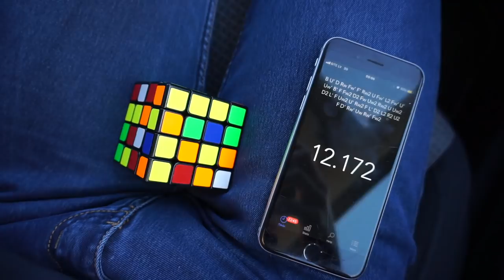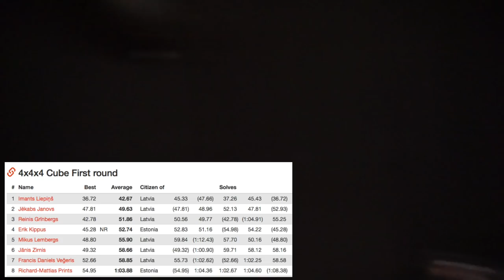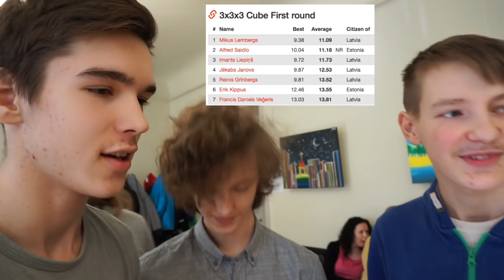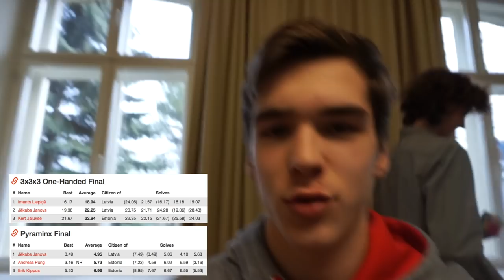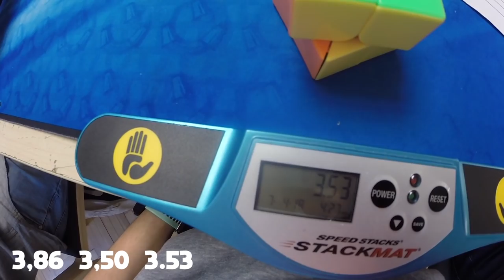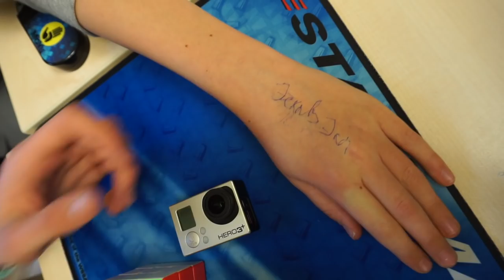BEST Cubing Competition EVER! ◊ Pärnu Open 2018 VLOG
This was the Best cubing competition EVER for me time wise. I podiumed in 5 out of 7 events! This was just incredible. I loved the company I was going with, and the atmosphere the competition had. I hope you all enjoyed this vlog and I hope you will find other videos of mine as interesting!
Also getting the Square-1 NR average was pretty cool!

I was recording with Sony a6000 w/ kit lens AND GoPro Hero3+